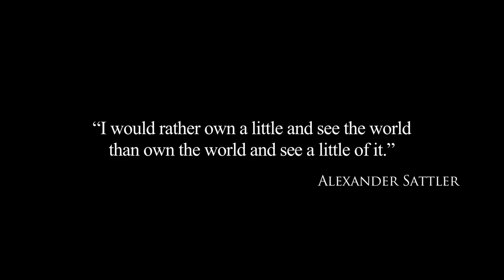Roy on earth introduction/filmmaker/landscape photographer/travel vlog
As I snatch lives back from the claws of Death, night and day, sun or rain - my soul erodes a little every time. It yearns the maddening dance of sea waves, the snowy, sinewy mountains, the golden dust of the desert sun, the glimpse of a peacock and his rainbow colours, or the haunting canopy of rainforests - as I browse through my captures reminiscing, and ready my cameras for the next adventure!
Perhaps our quest for Heaven would have ended if we went around our own world a little more, with the eyes and heart to soak in all the beauty that it has.
To the multitude of places, languages, cultures and experiences I've imbibed while travelling I shall be eternally grateful - for they've let me live a thousand lives, all at once.
i would like to thank the following people who made this possible:
Atanu Bose(filmmaker/director)
Koel Dhar(actress)
AA Ngurah Putra Sudiatmika(drone support)
Ketut oby muniarsa(my Bali travel guide)
sandip paul (editing )
dr sucharita patra(for the beautiful foreword)

My YouTube channel will be about giving you some inspiration to shoot some exotic landscapes!
inspired by the great works from the famous youtube creators ,to name a few -sam kolder,the beautiful destination,benn tk,mads peter iversen and thomas heaton

my gear:canon m50
               sony alpha 6500
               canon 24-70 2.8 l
               go pro hero 4,hero 5
               dji phantom 4
shot in bali ,nusa penida and maldives
this work is dedicated to my loving wife ,my mom and dad .